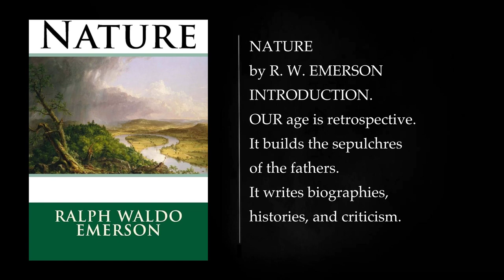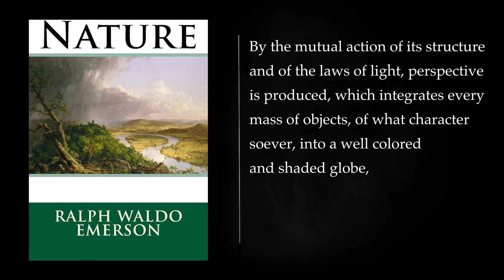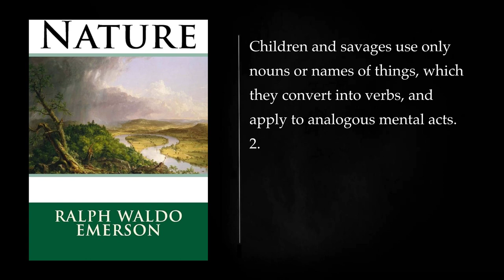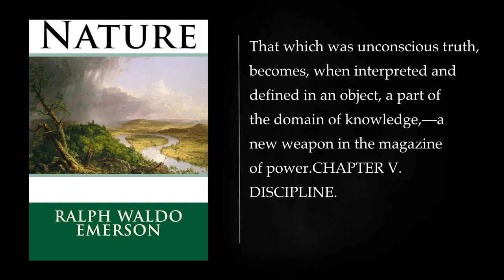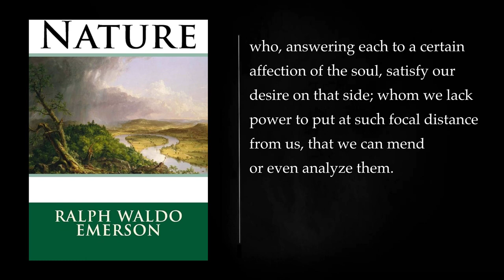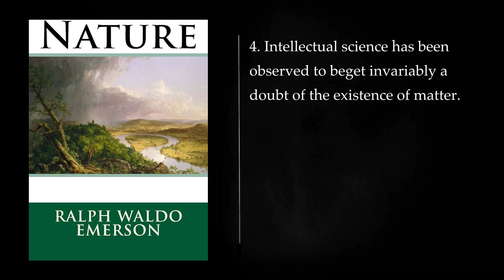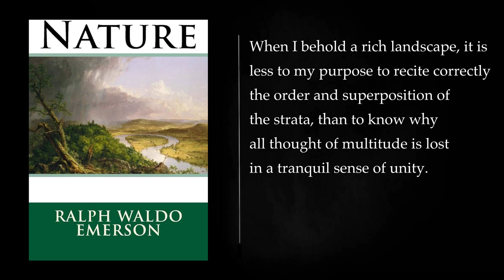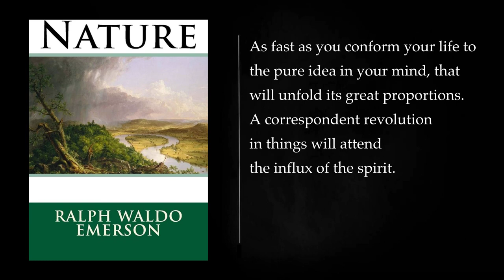NATURE by R. W. EMERSON. Audiobook, full length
"Nature" is an essay written by the American philosopher and essayist Ralph Waldo Emerson, first published in 1836. The essay is considered one of the seminal works of the Transcendentalist movement in 19th-century America and a key text in American literature. It is known for its exploration of the relationship between humans and the natural world, as well as its emphasis on individualism, self-reliance, and the divine presence in nature.

Summary of "Nature" by Ralph Waldo Emerson:

1. Introduction: Emerson begins the essay by expressing his belief in the importance of nature as a source of spiritual insight and inspiration. He argues that people have become too disconnected from the natural world and encourages readers to rekindle their relationship with nature.

2. Nature as a Spiritual Influence: Emerson asserts that nature is not just a physical environment but also a source of spiritual and moral guidance. He believes that individuals can connect with the divine through their observations and experiences in nature. He refers to nature as a form of "the Universal Being" or the "Oversoul."

3. The Transparent Eyeball: Emerson introduces the concept of the "transparent eyeball," a metaphor for the unification of the individual observer with the natural world. He describes a mystical experience in which he feels absorbed into nature, losing his sense of individuality and becoming one with the universe.

4. Nature's Effect on Human Spirit: The essay explores the profound impact of nature on the human spirit. Emerson believes that being in nature can rejuvenate and elevate one's soul, providing a sense of tranquility and a connection to a higher power.

5. Human Perception and Nature: Emerson discusses how our perception of the world depends on our state of mind. Nature mirrors our emotional and spiritual states, and our perceptions of it are influenced by our inner thoughts and emotions.

6. The Importance of Self-Reliance: Emerson promotes self-reliance as a key virtue. He argues that individuals should trust their own intuition and not conform to societal expectations or the opinions of others. He encourages people to cultivate their own unique perspectives.

7. The Role of Art and Science: Emerson sees art and science as ways to explore and understand nature further. However, he emphasizes that they should not be pursued merely for practical or utilitarian purposes but for the sake of intellectual and spiritual growth.

8. Nature's Influence on Literature: Emerson explores how nature has influenced literature and the arts. He encourages writers and artists to draw inspiration from nature to create more authentic and insightful works.

9. Conclusion: The essay concludes with a call to reconnect with nature and rediscover its profound influence on the human soul. Emerson argues that the individual's understanding of their relationship with nature is essential for personal growth and spiritual enlightenment.

"Nature" by Ralph Waldo Emerson is a seminal work that has had a lasting impact on American literature and philosophy. It celebrates the beauty and spiritual significance of the natural world, encourages individualism and self-reliance, and calls for a deeper connection between humanity and the environment. Emerson's transcendentalist ideas continue to inspire readers to explore the wonders of the natural world and seek personal growth and enlightenment through their interactions with it.

Intro 00:00:00
CHAPTER I. 00:03:31
CHAPTER VI. 00:54:22
CHAPTER VIII. 01:18:31
More: NATURE, R.W. Emerson, Audiobook
Full length, Romanticism, American literature
Philosophy, Nature writing, Transcendentalism
Self-reliance, Individualism, Emerson